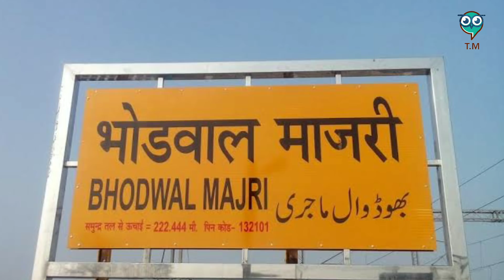72nd Nirankari Sant Samagam- 3 Min Train stoppage At bhodwal Majri 🙏🏻🙏🏻